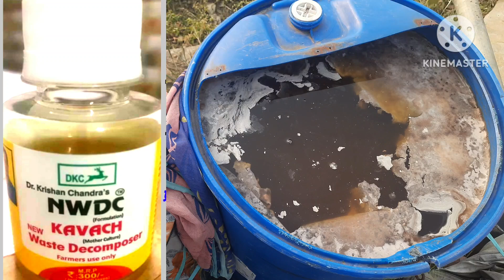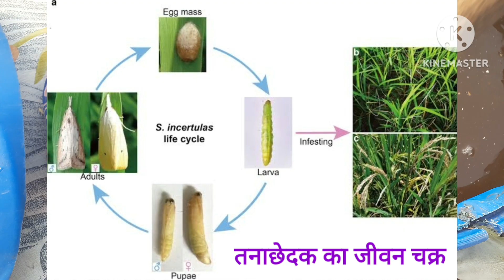🕷️कीट सुरक्षा के लिए न्यू वेस्ट डिकॉम्पोज़र NWDC का उपयोग कैसे करें, तनाछेदक/सफेद मक्खी/लार्वा/सूंडी.